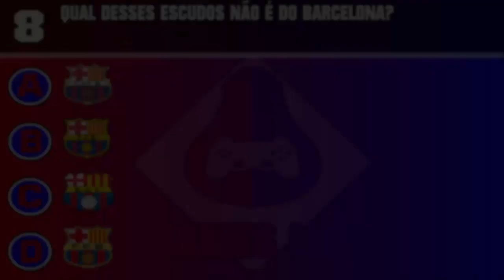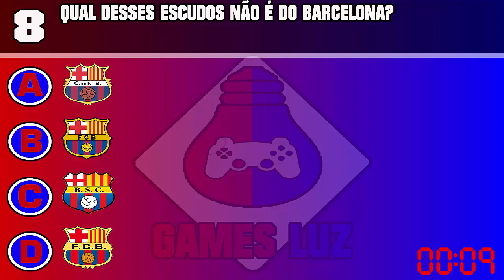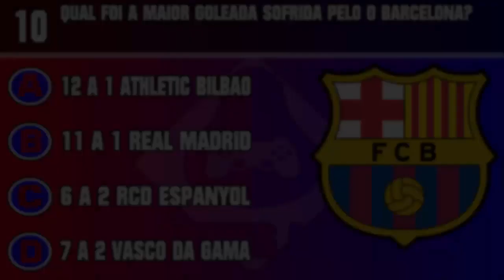QUIZ DE FUTEBOL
Espero que gostem do QUIZ DE FUTEBOL que preparei pra vocês, coloquei um pouco de dificuldade para ver como estar o conhecimentos sobre futebol, em especial ao clube mencionado no vídeo, espero que gostei.